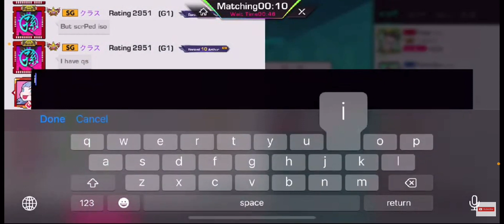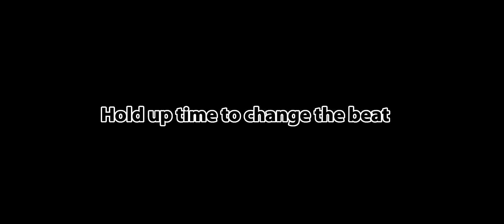GRINGOAT!!-BASKETRIO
Me clappin clips with yountreece!